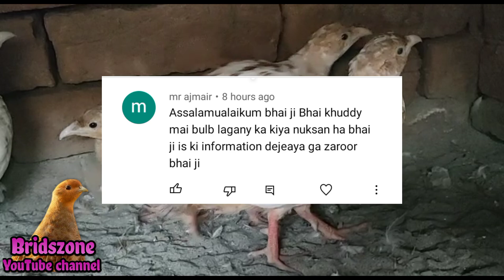heat bulb aur teetar aur nuqsan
ویڈیو زیادہ سے زیادہ شیئر کیا کریں آپ کے شیئر کرنے سے کسی دوسرے بھائی کا فائدہ ہو جائے گا جو دوست میرے لیے ہمارے چینل پر ان تمام دوستوں سے میری گزارش ہے کہ چینل کو ضرور سبسکرائب کریں ساتھ میں بیل آئیکن کو دبا دیتا کہ جو بھی میں تیتر کی بیماری یا تیتر کی ویڈیو بناتا ہوں تو اس کا نوٹیفیکیشن واپس پہنچ جائے اور ترکی کی ہر قسم کی خرید و فروخت کے لئے ہمارے ساتھ رابطہ کریں آپ کی دعاؤں کا منتظر اللہ تعالی آپ کو خوش رکھے آباد رکھے اسی طرح پیار کرتے ہیں بہت بہت شکریہ